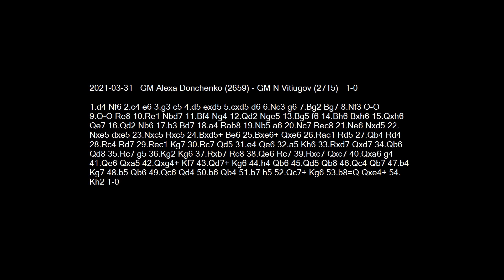2021-03-31 GM Donchenko vs GM Vitiugov - Learn Chess From The GrandMasters!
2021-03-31 GM Donchenko vs GM Vitiugov
1.d4 Nf6 2.c4 e6 3.g3 c5 4.d5 exd5 5.cxd5 d6 6.Nc3 g6 7.Bg2 Bg7 8.Nf3 O-O 9.O-O Re8 10.Re1 Nbd7 11.Bf4 Ng4 12.Qd2 Nge5 13.Bg5 f6 14.Bh6 Bxh6 15.Qxh6 Qe7 16.Qd2 Nb6 17.b3 Bd7 18.a4 Rab8 19.Nb5 a6 20.Nc7 Rec8 21.Ne6 Nxd5 22.Nxe5 dxe5 23.Nxc5 Rxc5 24.Bxd5+ Be6 25.Bxe6+ Qxe6 26.Rac1 Rd5 27.Qb4 Rd4 28.Rc4 Rd7 29.Rec1 Kg7 30.Rc7 Qd5 31.e4 Qe6 32.a5 Kh6 33.Rxd7 Qxd7 34.Qb6 Qd8 35.Rc7 g5 36.Kg2 Kg6 37.Rxb7 Rc8 38.Qe6 Rc7 39.Rxc7 Qxc7 40.Qxa6 g4 41.Qe6 Qxa5 42.Qxg4+ Kf7 43.Qd7+ Kg6 44.h4 Qb6 45.Qd5 Qb8 46.Qc4 Qb7 47.b4 Kg7 48.b5 Qb6 49.Qc6 Qd4 50.b6 Qb4 51.b7 h5 52.Qc7+ Kg6 53.b8=Q Qxe4+ 54.Kh2 1-0